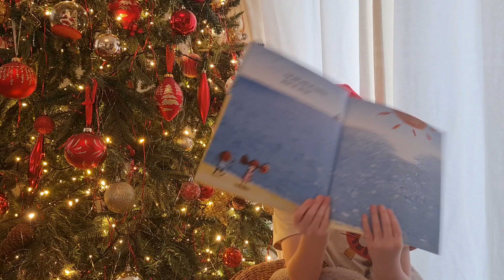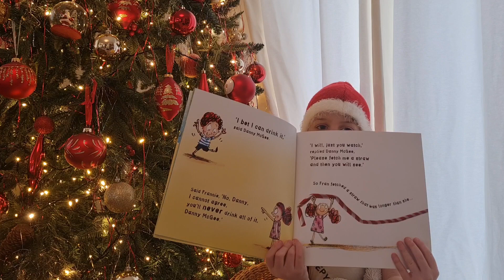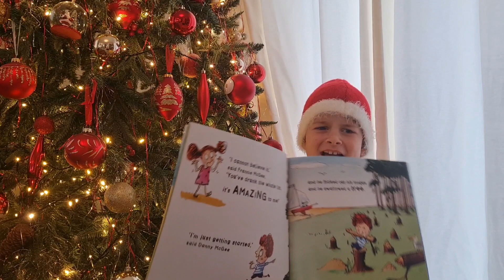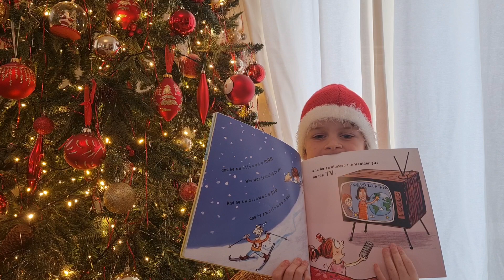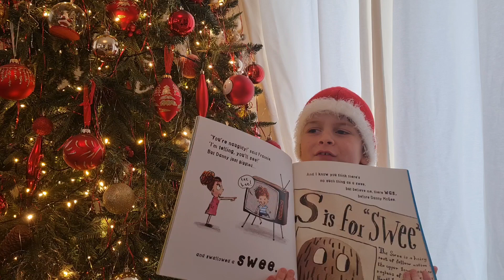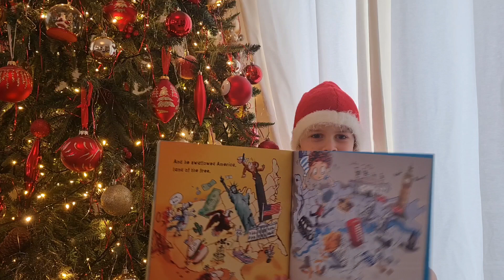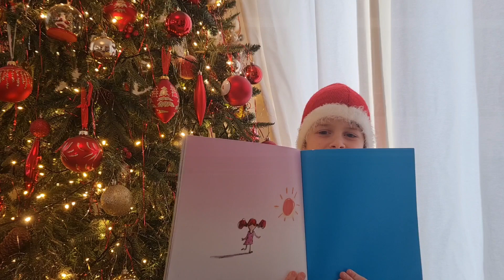Book Advent December 22nd - Danny McGee Drinks the Sea